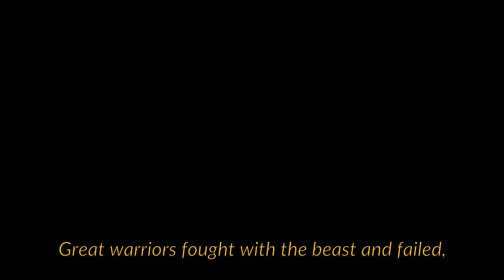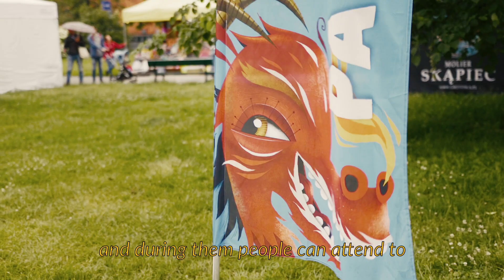I will be fearful now - Short documentary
My personal project that tells about The Great Dragon Parade in Cracow.
It shows that in the times of rush and career advancement there's still place for magic and folklore.
In Cracow the legend of the Wawel Dragon is very important in awareness of the inhabitants.

Everything in this film I've done by myself (DoP, Editing, Color Grading, Music, Voiceover)